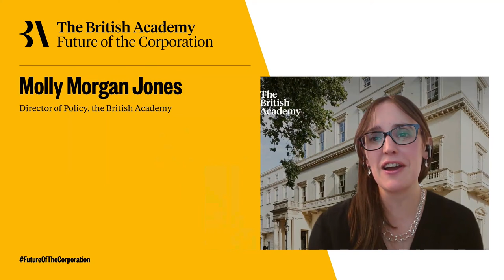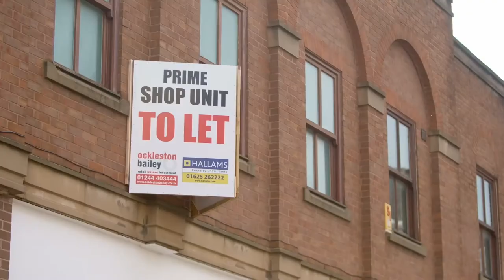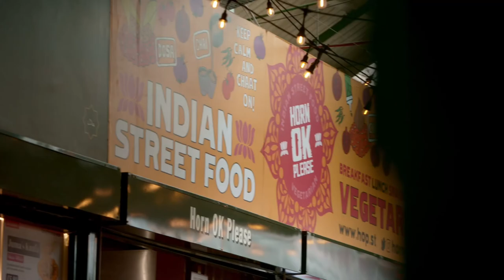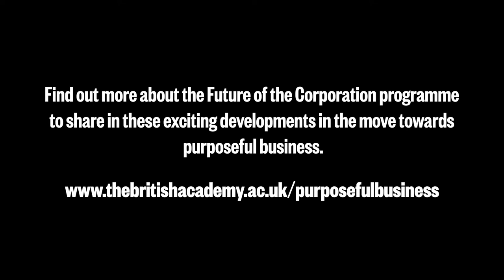How can universities integrate purposeful business into teaching and the student experience?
Moderator: Dr Molly Morgan Jones, Director of Policy, The British Academy

Panellists:
Tim Chapman, Director of Infrastructure Design, ARUP
Professor Jonathan Grant, Professor Public Policy at the Policy Institute, King’s College London
Bruno Roche, Founder & Executive Director, Economics of Mutuality
Arshiya Sawhney, Economics Undergraduate Student, University College London
Jo Swinson, Director, Partners for a New Economy